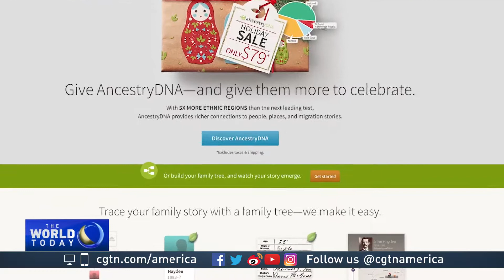Popular holiday gift can reveal problems as well as ancestry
DNA testing kits are a hot holiday gift. Between Black Friday and Cyber Monday, AncestryDNA says it sold about one-and-a-half million of them. That's three-times what they sold over the same period last year. But - in addition to ancestry - the tests can also reveal genetic problems.